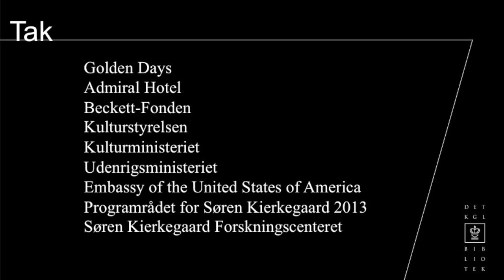Siri Hustvedt and Paul Holdengräber on Kierkegaard in The Black Diamond - The Royal Library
LOVE FAITH CHOICE - Søren Kierkegaard in three international conversations on occasion of Kierkegaard's 200th anniversary May 5th 2013.
Paul Holdengräber from the NYPL LIVE stage in conversation with the American writer Siri Hustvedt, the famous french philosopher Pascal Bruckner and Danish Noma-chef René Redzepi

The event was produced by The Royal Library in Copehagen